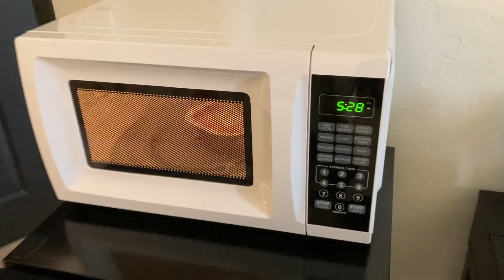Going to Utah for spring break. Day 1, 2, and 3